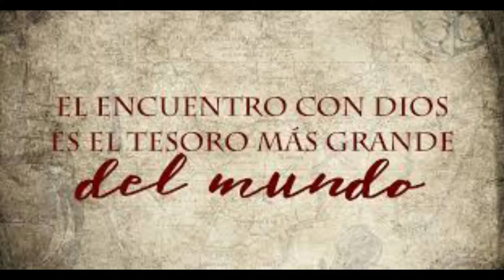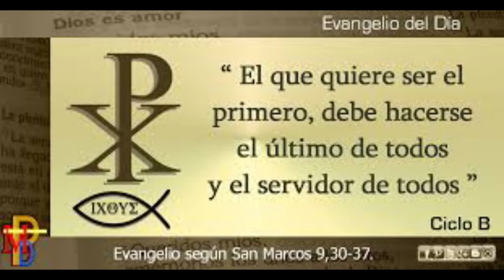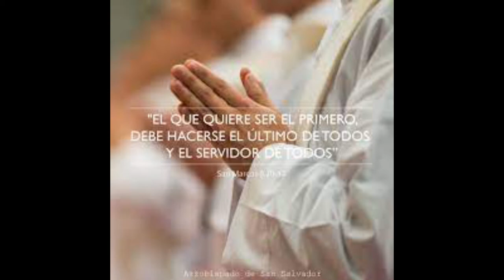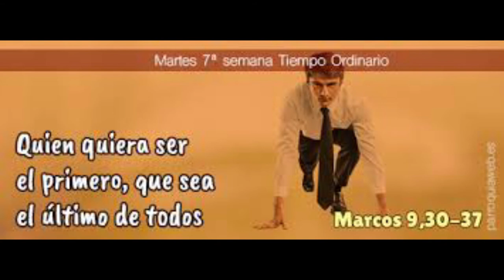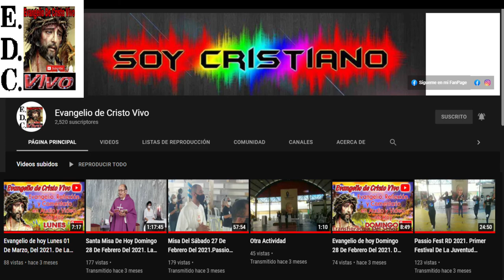Evangelio de hoy Domingo 19 De Septiembre Del 2021. 25º Domingo Del T.O. Rev.